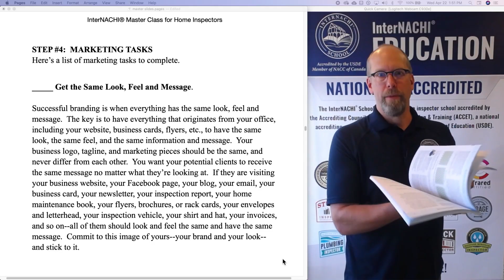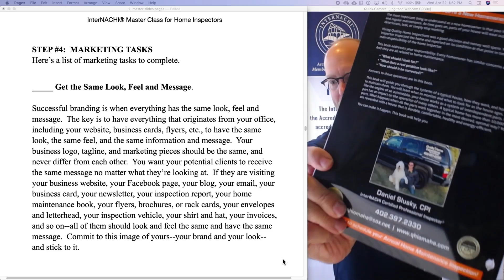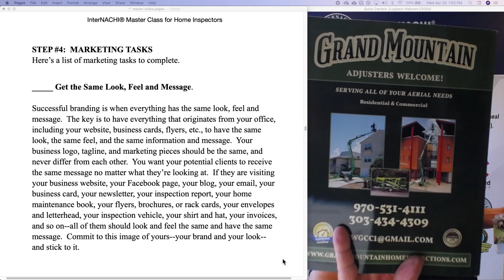Master Class: Step 4, Get the Same Look Feel Message